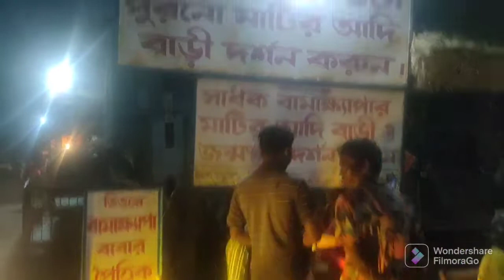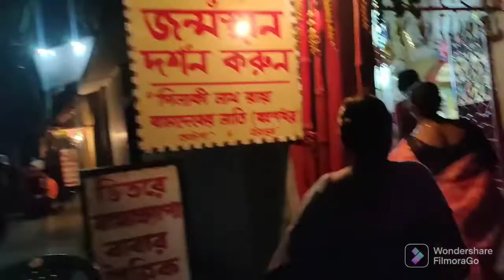Tarapith Vlog || Part - 2 || মহাপিঠ তারাপীঠ || পর্ব - ২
Our Visit To Tarapith Temple, Day 2.